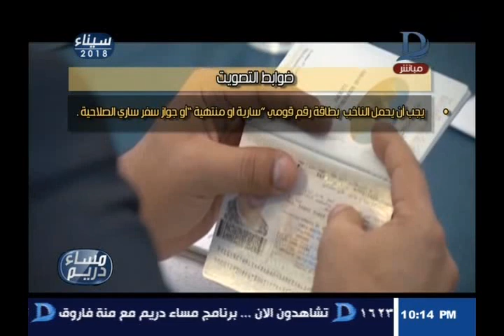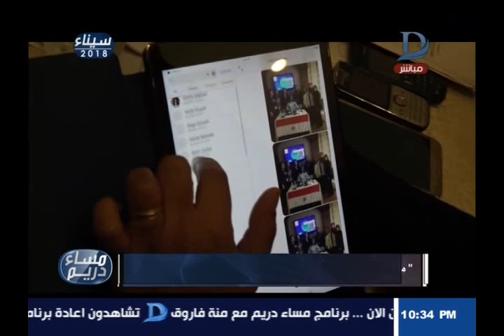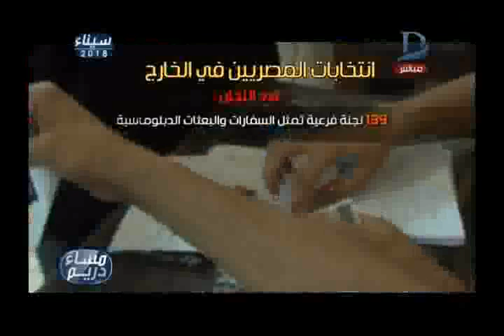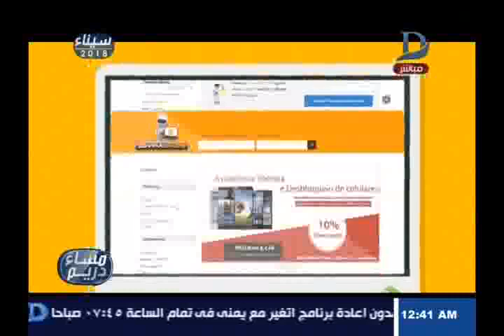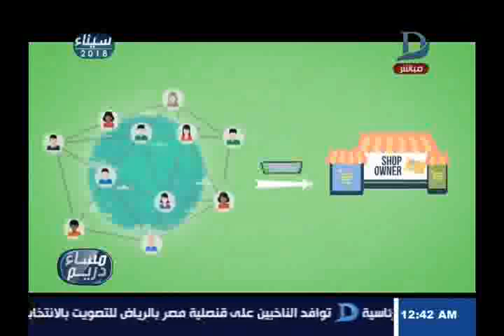مساء دريم مع منة فاروق والحوار الكامل حول الجريمة عبر مواقع التسوق الإلكترونى حلقة 16-3-2018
11843 أفقى

►Subscrip Now◄

►Follow us ◄